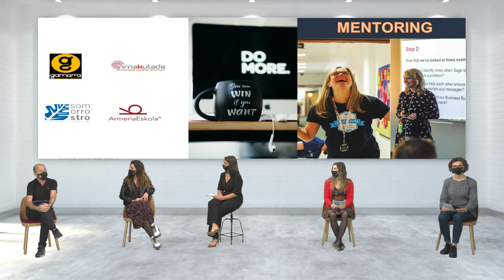BE EUROPE BE SOCIAL - GAMARRA